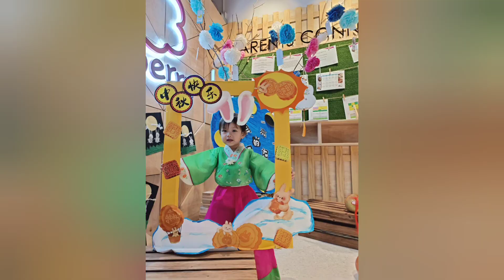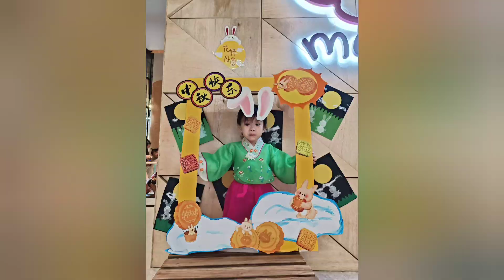mid autumn festival celebrations at school 2022